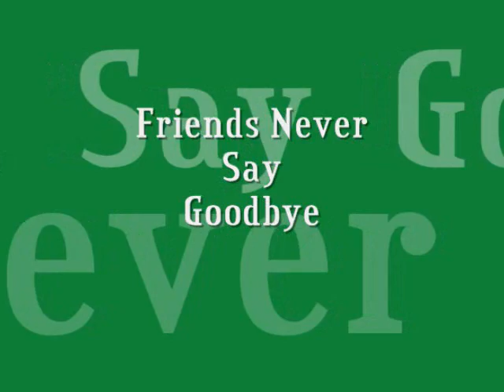Friends Never Say Goodbye.wmv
Elton John